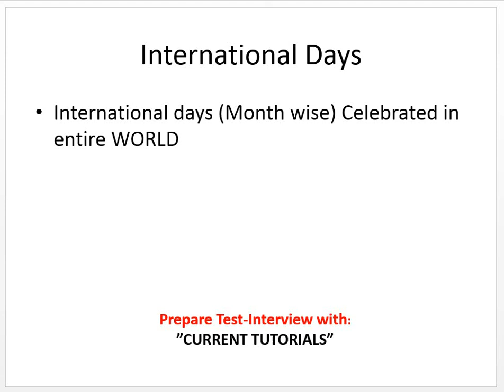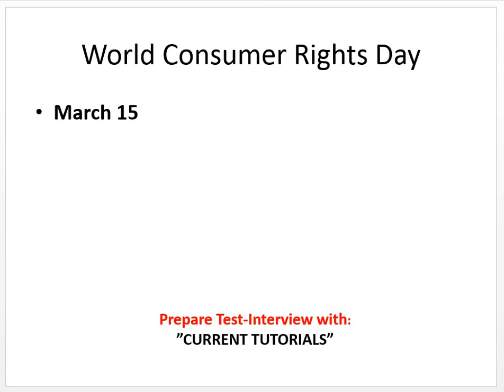When International Day of Women Judges is celebrated ?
• March 10 :International Day of Women Judges
• March 13: No Smoking Day
• March 15: World Consumer Rights Day List of other videos in the playlist